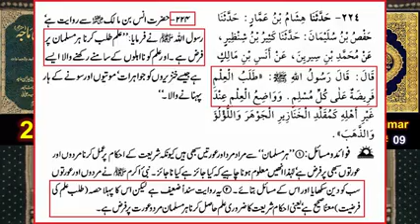😍 Reply to Mufti Abdul Wahid Quresh on DEGREE of Muhammad Ali Mirza & TAQLEED 0018